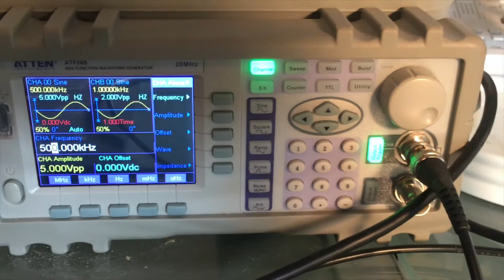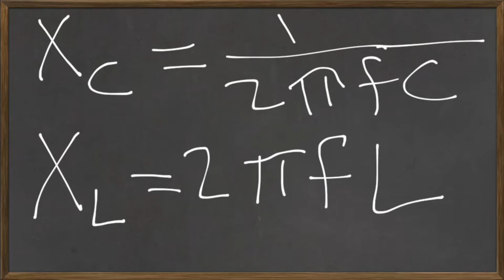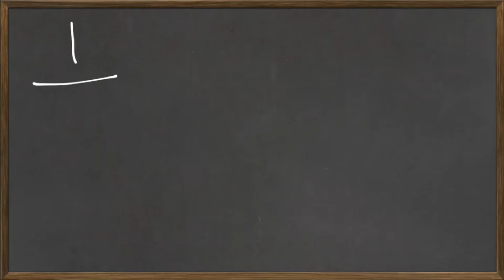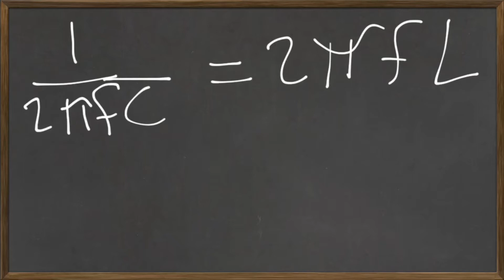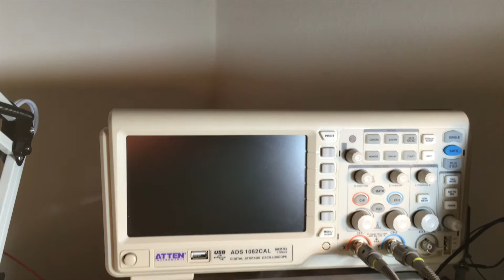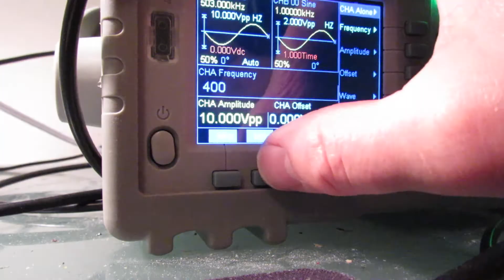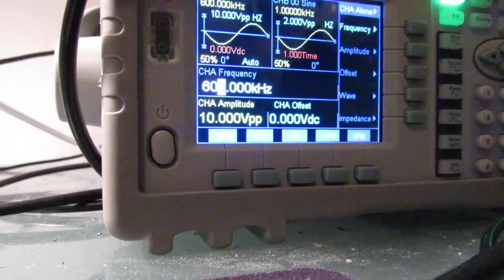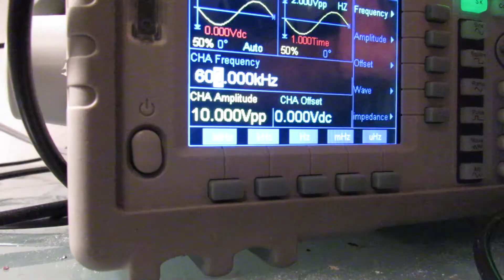Basic Band Pass and Band Reject Filters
Introduction to band pass and band reject filters in AC circuits.